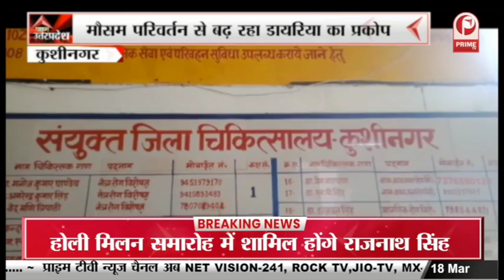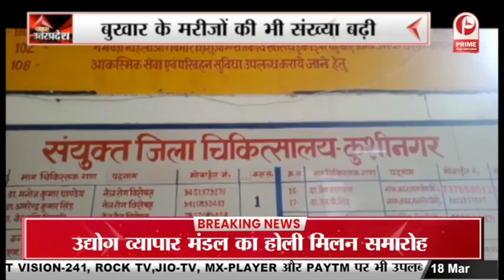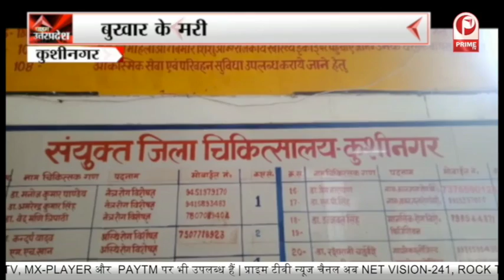आज लखनऊ आएंगे रक्षा मंत्री Rajnath Singh || Prime Tv